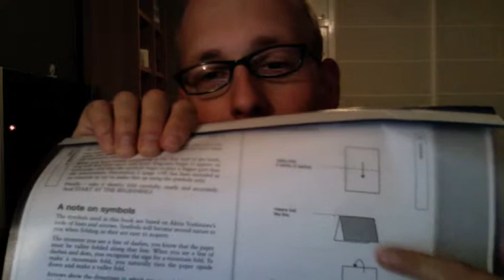Wauw, ik vouw!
Ik heb vanavond (20 mei 2008) voor het eerst meegedaan met een workshop origami (via Stapmaatjes.nl), en dit is het resultaat geworden.